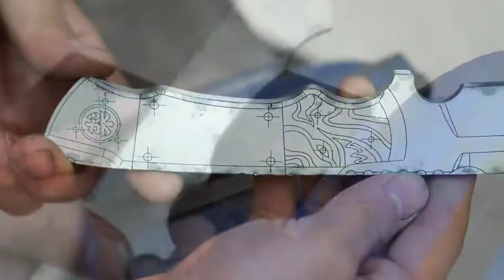Knife Making | Making a sepecial soldier Knife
This time, a collection knife was designed and produced. The half face of the devil etched on the handle is from the anime killer seven. The first time I used the etching method to make a pattern, although it was a bit flawed, the overall effect looked great. I think this is the best-looking knife I have designed so far.
This video shows the step-by-step production process, I hope you enjoy it.

Best wishes
CREATIVE & CRAFTS